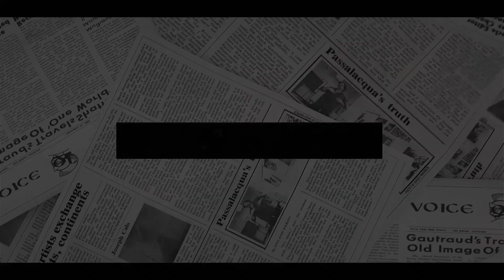'WHAT'S HE DOING?' Harry Turning Laughing Stock For Hollywood BOTOX MAKEOVER And His Fuller Hair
Prince Harry might have embraced his genetic propensity to be taller than his hair, but has the 37-year-old father of two started doing something about his forehead lines?
The Duke of Sussex looked remarkably fresh-faced during a virtual conference earlier this month for his mental health charity, BetterUp – renewing rumours he’s had a ‘Hollywood makeover’ since moving with his family to California.
“Harry has come to terms with his hairline,” says a source.